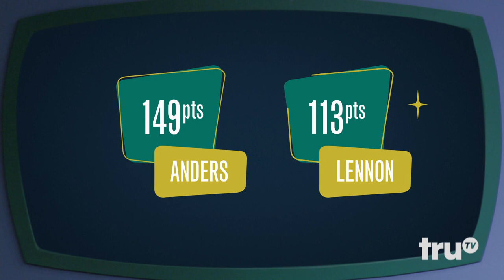Talk Show the Game Show - Lightning Round: Anders Holm vs. Lennon Parham | truTV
With topics ranging from Barry Manilow to Lake Superior, these two comedians go head-to-head in a lightning-fast round.

About Talk Show the Game Show:
Comedian Guy Branum (The Mindy Project, Chelsea Lately) brings his distinct point of view to truTV with Talk Show the Game Show, a hilarious mashup of two beloved television formats that pits comedians and celebrities against each other for the title of "Best Guest of the Night." Based off of Branum's popular live comedy show, in each episode, celebrity guests become contestants as they compete in various talk show-inspired challenges and are judged by a comedic panel who awards points and roasts their performances.